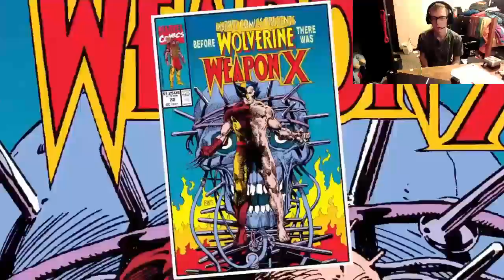Deadpool I'm getting dizzy scene 4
Deadpool sets off explosives at High Moon Studios, forcing them to make "the most awesome game ever" starring himself; he even hires Nolan North as his voice actor. Messing around in his apartment, Deadpool has a script delivered to him; he finds it boring, so he uses crayon to rewrite it, preferring to improvise.

Following the first few lines of the script, Deadpool sets out to assassinate corrupt media mogul Chance White. Deadpool storms White's media headquarters, slaughtering the guards before tackling himself and White out of the latter's penthouse window and into the sewers (apparently blowing the game's budget by repeating the events for kicks). But White is saved by the Marauders. Deadpool kills Arclight before finding the first of many glitches/unfinished areas throughout the game; he is forced to call High Moon to coerce them into finishing. Deadpool stumbles upon White meeting Mr. Sinister, who has Blockbuster kill him once informed that the mogul's satellites are under his control. This angers Deadpool as he lost his bounty, killing Vertigo and knocking out Blockbuster. But Mr. Sinister uses his powers to reduce Deadpool to a disembodied head, leaving him to regenerate unconscious.

Deadpool awakens and encounters Wolverine, Rogue, Psylocke, and Domino of the X-Men. The X-Men follow Mr. Sinister to Genosha, but Deadpool insists on flying the Blackbird and crashes it, knocking everyone but himself unconscious (despite Deadpool's attempts to wake Wolverine by slapping him repeatedly and comically scolding him with nonsensical insults). While wandering through Genosha, Deadpool runs into Cable, who has come from the future to ensure that Sinister's plan does not succeed. But a bored Deadpool drowns out Cable's discussion with a bullet to the head, reviving to find a message from Cable about meeting "the incredibly hot and large-breasted naked fangirl who claims she's his number 1 fan". This convinces Deadpool to regroup with Cable, learning there is no fan girl.

Deadpool then infiltrates a security tower housing Sinister against Cable's wishes and kills who he later learns to be a clone of Sinister. Cable convinces Deadpool to care about what happens if Sinister succeeds by telling him that his favorite taco restaurant will be destroyed along with the world. Reconfiguring a Sentinel foot into a flying machine to go to Magneto's citadel, Deadpool accidentally causes the foot to malfunction and crashes into Rogue in mid-air. After crashing, and getting his disembodied arm back from Mr. Shuggums, Deadpool goes to save Rogue from Blockbuster while hoping to seduce her. After a side trip where he ends up killing another Sinister clone, Deadpool takes out Blockbuster and saves an injured Rogue by letting her absorb his healing powers via kissing; Deadpool's extra personalities – screwball and serious – are also in Rogue's mind briefly.

Deadpool briefly dies when Mr. Shuggums retrieves an explosive and he is reunited with his lover Death. Death tells Deadpool that Sinister had been exhuming mutant bodies to obtain their unique DNAs, and needs Deadpool to retrieve the suffering souls unable to pass on. Deadpool agrees as he comes back to life and, again meeting Cable, goes on a spirit quest to retrieve the souls for Death and cause the underground passage to cave-in, foiling Sinister's plans. After reuniting with Wolverine on the surface, Deadpool travels further into the citadel as he defeats clones of the Marauders and then a group of Mister Sinister clones. The real Mister Sinister later shows up and, after defeating the X-Men, Deadpool kills him by leaving him open to be squashed by the Sentinel foot. Deadpool wonders if he killed the real Mister Sinister until Cable gives thumbs up confirmation, allowing Deadpool to call out for the end credits.

As Deadpool exudes joy over how awesome his game is after finishing playing it, High Moon's representative Peter Della Penna calls him and admits that he really hadn't blown their budget, at which Deadpool proceeds to actually do so by repeatedly creating explosions during the credits.